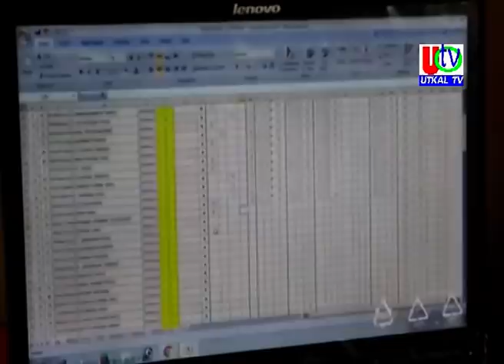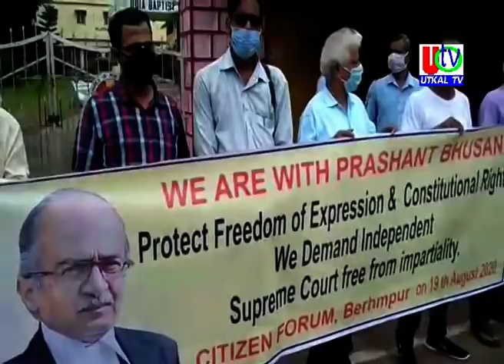19 08 2020 UTv News Full Bulletin